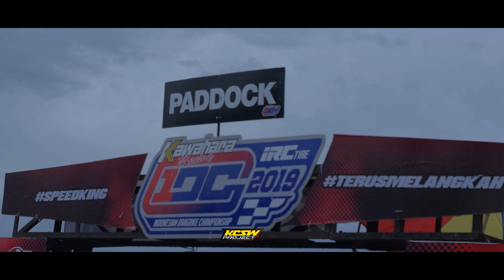TERBONGKAR! ISI DI DALAM PADDOCK DRAGBIKE IDC | KCSW PROJECT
DIDALAM PADDOCK DRAGBIKE IDC KEMAREN